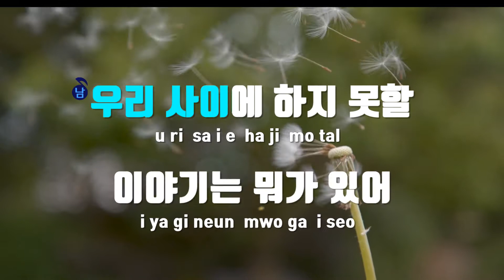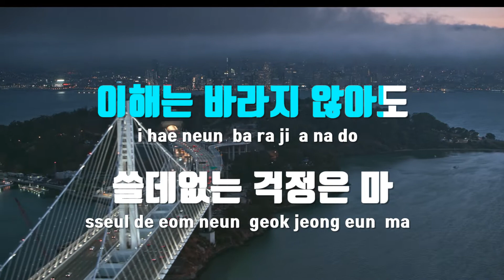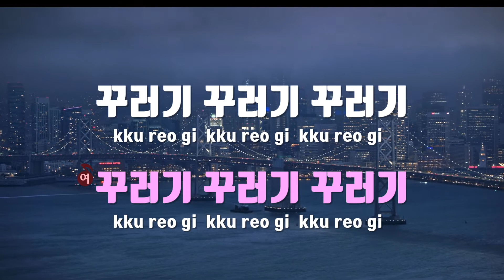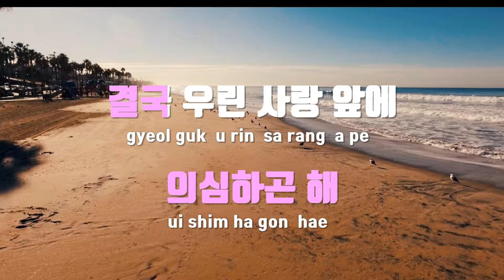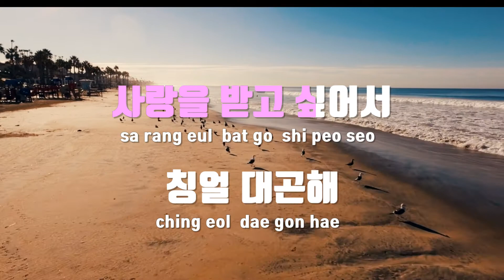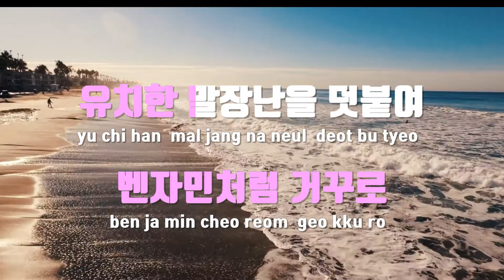[TJ노래방] 꾸러기(Groggy) - 김범수,수란 / TJ Karaoke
꾸러기(Groggy)  --  김범수,수란